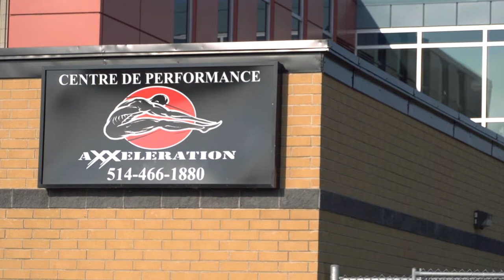The Workout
Hockey season begins long before players hit the ice. Get a first-hand look at  the off-season workouts of a number of Tampa Bay Lightning players, in Montreal, QC. Find out what it takes for players, each at various stages of their careers, to prepare for the upcoming season under the supervision of Mark Lambert, Tampa Bay's Director of High Performance.

This stylized, short doc was a 2-camera shoot that took place over 2 days and was produced in the week leading up to Training Camp opening in September 2019.